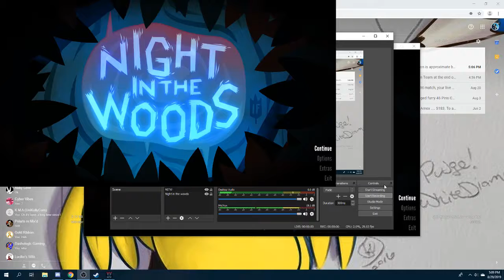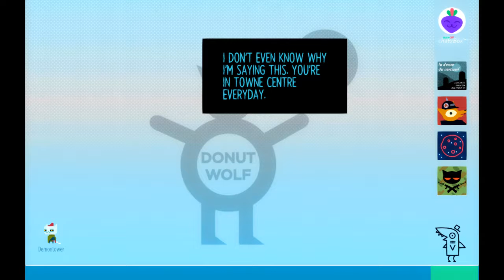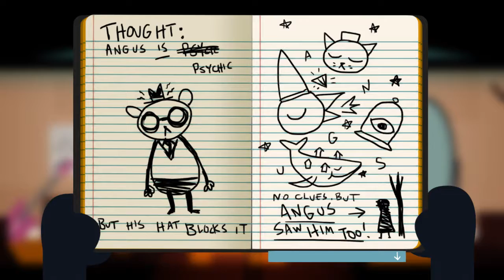NITW DemonTower!!! - "GREGG BARGES INTO THE GIRLS RESTROOM" - Part 7